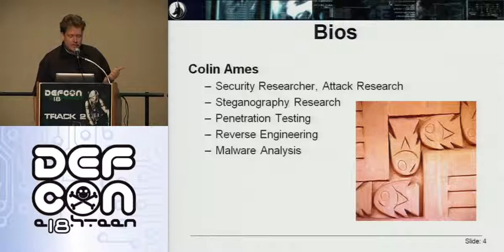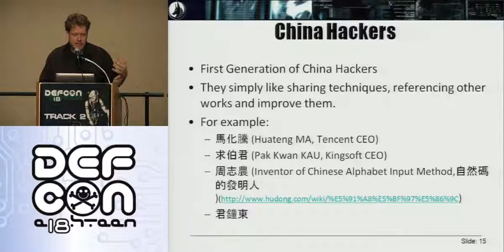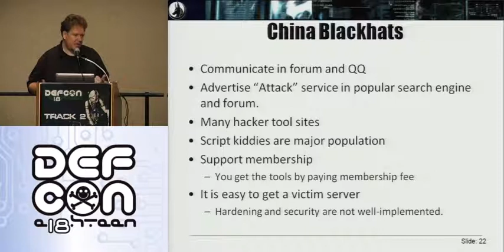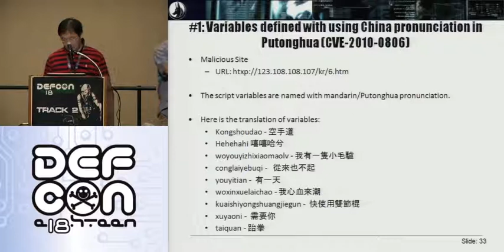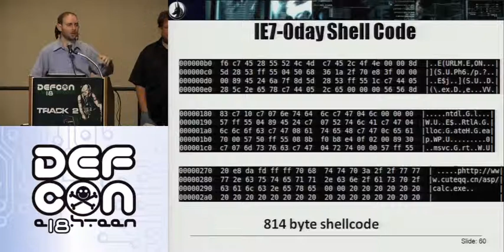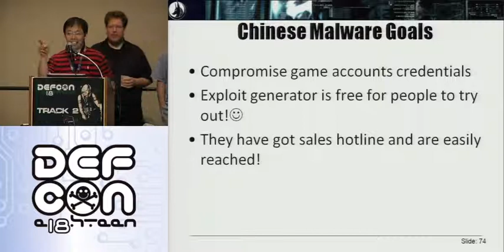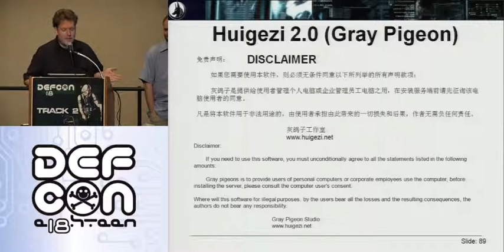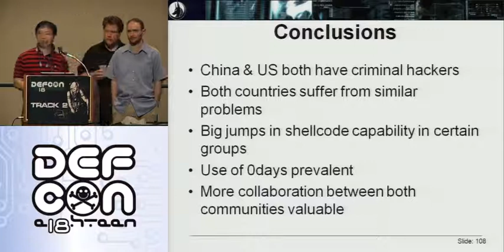DEF CON 18 - Val Smith, Colin Ames & Anthony Lai - Balancing the Pwn Trade Deficit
Val Smith, Colin Ames & Anthony Lai - Balancing the Pwn Trade Deficit
One of the presenters is a native Chinese language speaker and heavily involved in the Chinese security community and so brings unique insights to this presentation. The other presenters have been analyzing APT style threats for many years and bring this experience to bare on a problem that has received a lot of recent attention, but little technical depth. Viewers should walk away with a greatly increased understanding of the Chinese hacking community as well as some ideas for better defense, and collaboration.

Valsmith has been involved in the computer security community and industry for over ten years. He currently works as a professional security researcher on a variety of problems in the security community. He specializes in penetration testing (over 40,000 machines assessed), reverse engineering and malware research. He has worked on the Metasploit Project development team as well as other vulnerability development efforts. Most recently Val Smith founded Attack Research[6] which is devoted to deep understanding of the mechanics of computer attack. Previously Val Smith founded a public, open source malware research project.

Colin Ames is a security researcher with Attack Research LLC where he consults for both the private and public sectors. He's currently focused on Pen testing, Exploit Development, Reverse Engineering, and Malware Analysis.

Anthony Lai For Anthony's technical and working experience, he likes reverse engineering, exploitation, malware analysis and penetration test as well as studying the attack, he has started BLACKHAT and DEFCON experience from 2007, Anthony starts and organized research group on reverse engineering , malware analysis and forensic in Hong Kong, connecting various security researchers and team in the globe; Anthony is one of those quite concerning about security issues and impact on our Chinese fellows in China, he believes as he comes from Hong Kong, it would be "advantageous" for him to discuss about it openly, he has presented reverse engineering dissection over Green Dam, which is a content filtering software, in Hong Kong, which is widely reported by International and China media.